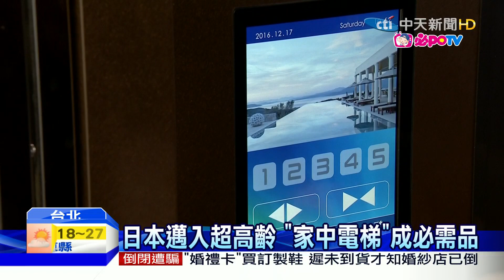20161217中天新聞 銀色浪潮來襲！ 「家用電梯」漸受矚目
台灣人口加速老化，銀髮族照顧需求大增，為了方便長輩行動，有越來越多人會想在住宅中加裝電梯，但卻怕動到既有的建築結構，其實現在已經有，一體成型的「無機坑電梯」，因為空間需求小，所以能減少施工的困難。